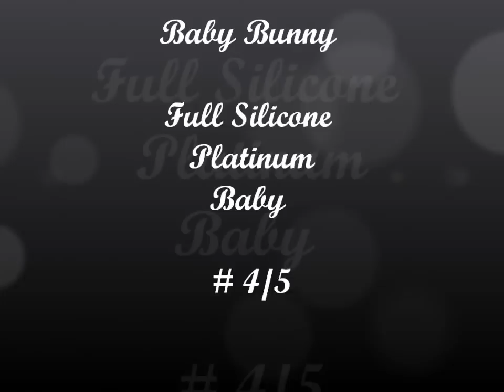Full Body Silicone Baby Doll Reborn Bunny # 4/5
Baby Bunny Full Silicone Disponible/Avalaible Now

~~ Baby Bunny ~~

My Baby Girl in Full Silicone Platinum

17,7" ( 45cm )

5,7pds ( 2,600 kgs )